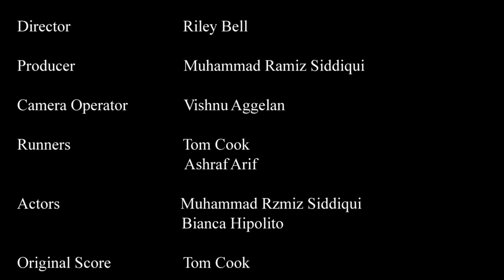The Other Half- Short Film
Make sure you listen with something that is able to play bass, or you wont get the full effect.
a short film about two people who let greed and selfishness rule the relationship between them, only finding out they need each other when its too late.
original score; Tom Cook.